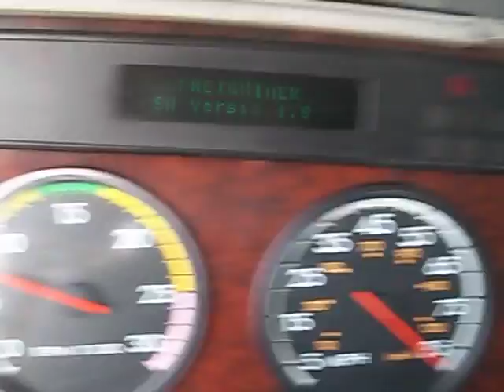2002 Freightliner Century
02 Freightliner with a 12.7 Detroit 430hp Trans 10 speed miles 1,369,559 Ratio- 3.70  Alum Wheels